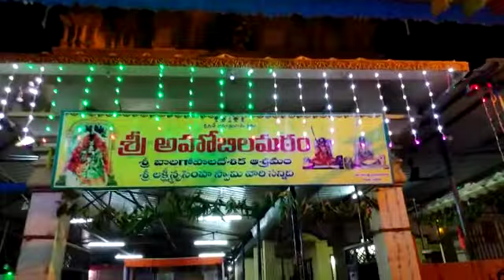Sree ahobila matam bhadrachalam